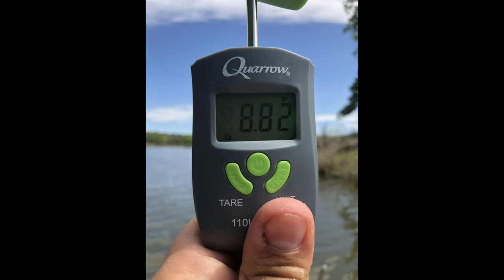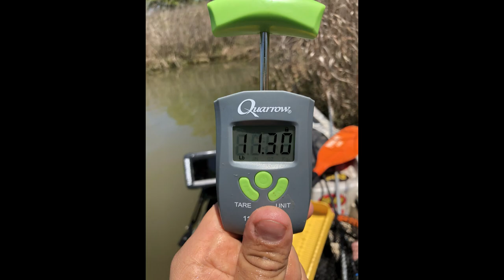BIGGEST Bass Caught In Oklahoma On Film!? TWO Arbuckle Lake Giants.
My best day of bass fishing ever! I took a day off of work last week to run errands and do chores I haven't had time to complete after work lately. I finished earlier the expected and decided to haul butt down to Lake of the Arbuckles and see if I could find some bed fish. After a few hours of no luck and having to rip a treble hook out of my shoulder (yes I hooked myself lol) I finally found these two bass in a small pocket right off main lake. Both fish were very aggressive and it was truly a sight to see, giant bass like that have a attitude that you don't see in smaller bass up shallow. Like this video and share it to a friend if you could, it would mean a lot.